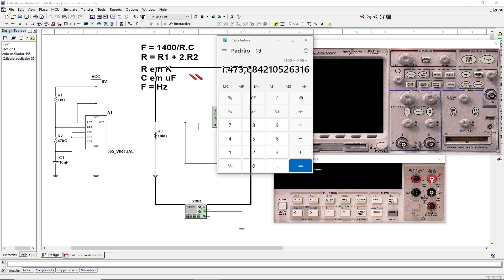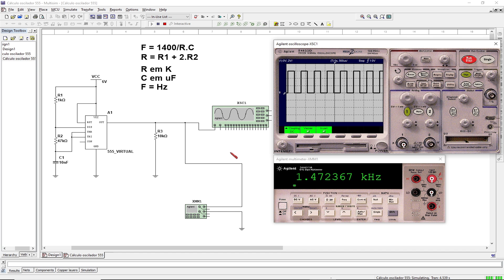701 - Cálculo da Frequência do Oscilador com 555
✔ Depósito:

Ag 1368
Operação 013
Conta 7756-5

Ag 1368
Operação 013
Conta 7756-5